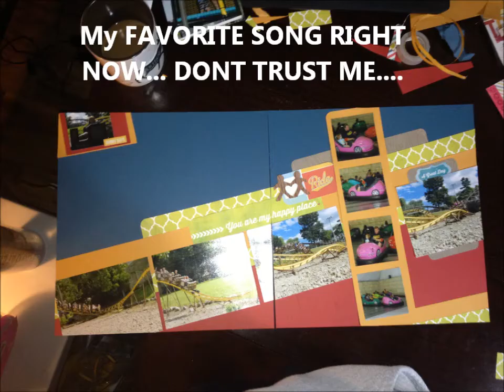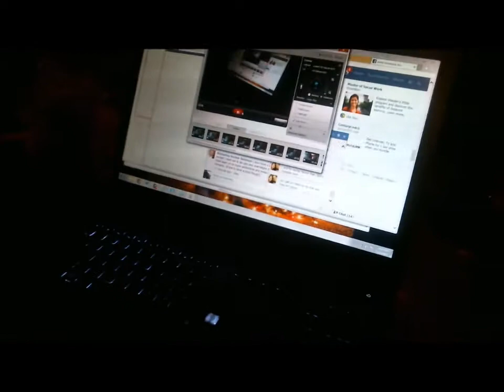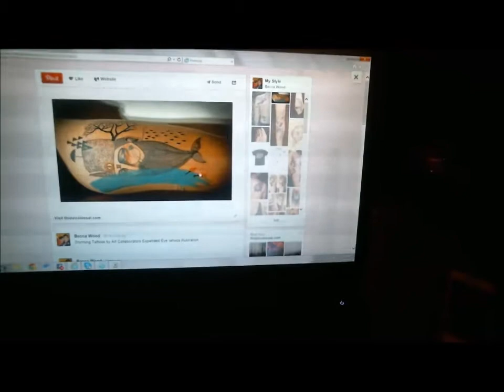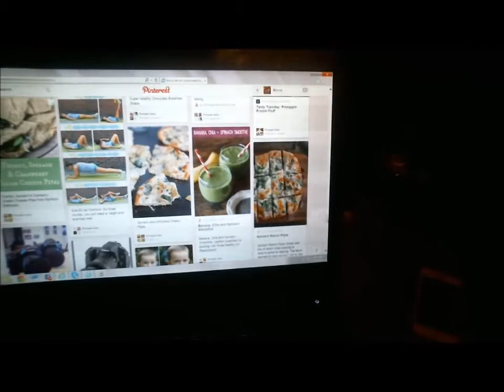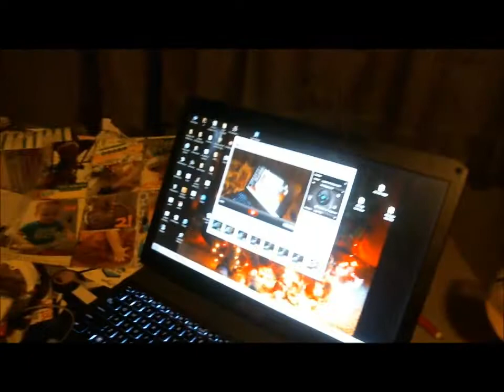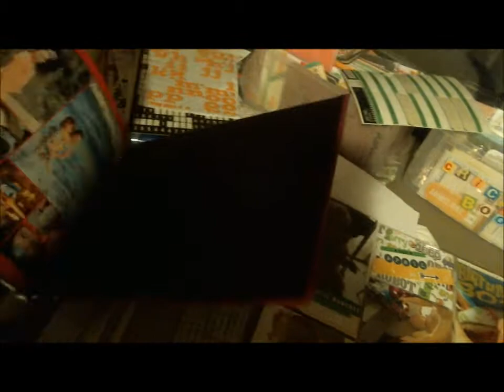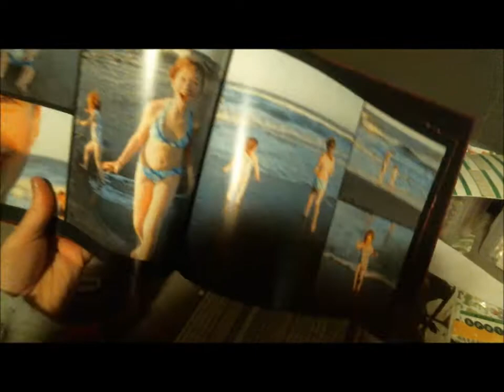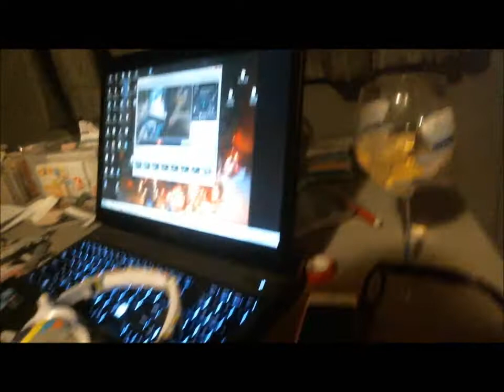Whats On My Desk, Tonight!